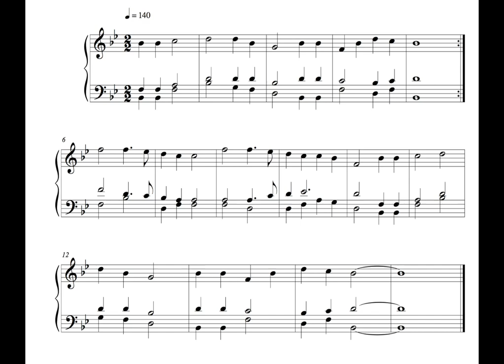Hymn - 13 September 16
This is the Thirty-second written on Tuesday the 13th of September 2016.